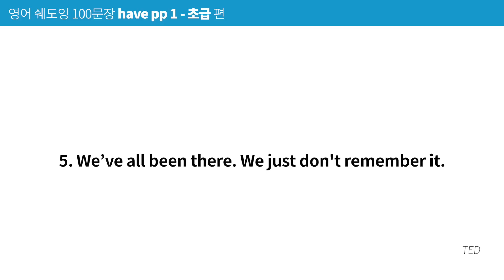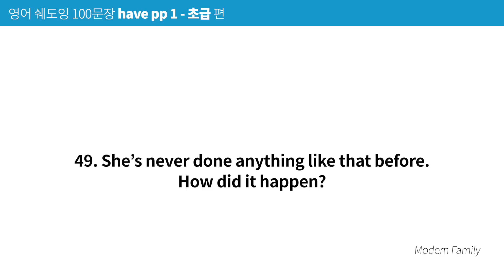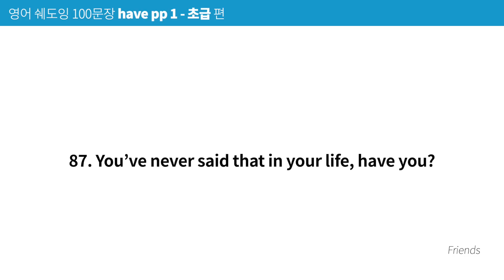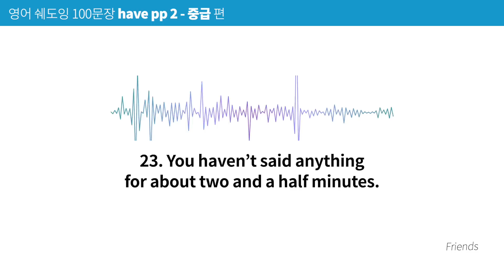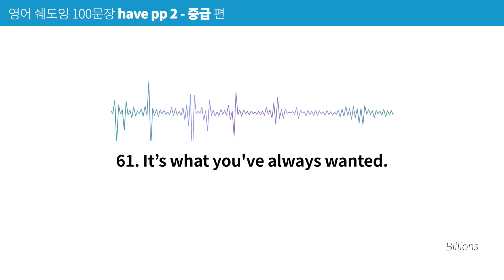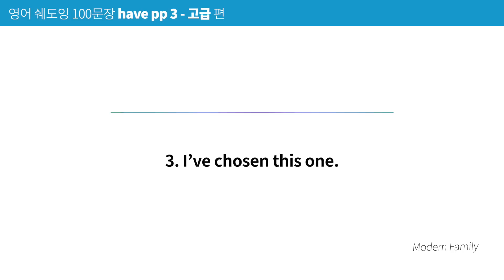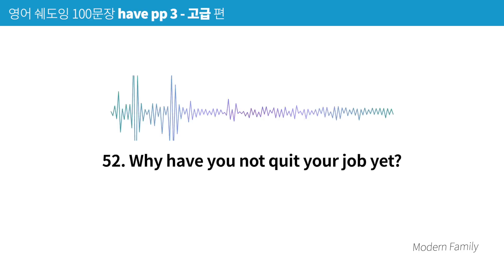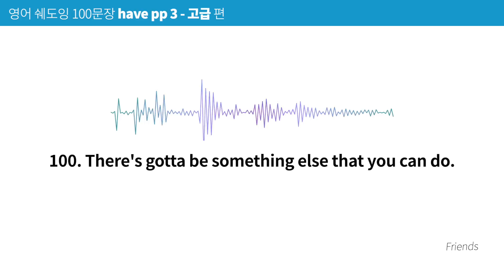[영어쉐도잉300문장] 미드에서 오직 '현재완료 have pp' 문장만 모았다! | 영문장 only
현재완료 have pp, 미드, TED에서 엄선한 살아 있는 300문장으로 완벽 정복 훈련!
수천 번 만나도 도저히 모르겠던 have pp인가요?
제대로 알고 듣는 것과 모른 채로 계속 듣기만 하는 것에는 큰 차이가 있습니다.
이 영상 하나로 have pp를 비로소 제대로 이해해 보세요.
여러분의 영어는 중요한 문턱을 넘게 될 것입니다.

📘 have pp 초급, 중급, 고급 편 스크립트와 해설 (PDF e-book)

00:00:00 영문장 only 시작
00:00:02 초급 편 1~10번 문장
00:02:02 초급 편 11~20번 문장
00:04:47 초급 편 21~30번 문장
00:07:01 초급 편 31~40번 문장
00:09:36 초급 편 41~50번 문장
00:12:24 초급 편 51~60번 문장
00:15:10 초급 편 61~70번 문장
00:17:22 초급 편 71~80번 문장
00:19:59 초급 편 81~90번 문장
00:22:25 초급 편 91~100번 문장

00:25:16 중급 편 1~10번 문장
00:28:03 중급 편 11~20번 문장
00:30:56 중급 편 21~30번 문장
00:33:32 중급 편 31~40번 문장
00:36:20 중급 편 41~50번 문장
00:39:41 중급 편 51~60번 문장
00:42:31 중급 편 61~70번 문장
00:44:55 중급 편 71~80번 문장
00:47:40 중급 편 81~90번 문장
00:49:47 중급 편 91~100번 문장

00:52:14 고급 편 1~10번 문장
00:54:17 고급 편 11~20번 문장
00:56:17 고급 편 21~30번 문장
00:58:34 고급 편 31~40번 문장
01:00:47 고급 편 41~50번 문장
01:02:43 고급 편 51~60번 문장
01:04:53 고급 편 61~70번 문장
01:07:20 고급 편 71~80번 문장
01:09:40 고급 편 81~90번 문장
01:11:40 고급 편 91~100번 문장